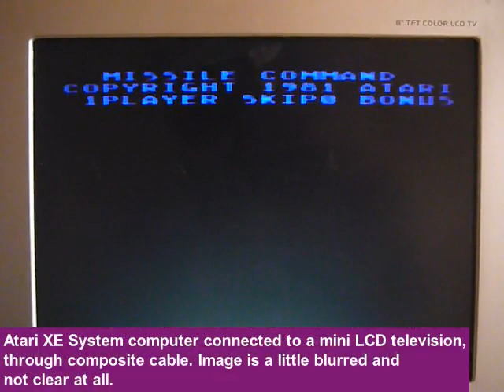Atari XE System computer connected to a mini LCD TV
Demo of an Atari XE System computer connected to a mini LCD color television. This is only to show how a LCD television works connected to a common NTSC signal electronics equipment.